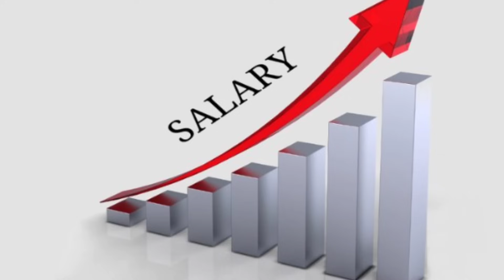✅ ब्रेकिंग न्यूज़: 50 लाख पेंशनर्स को नए साल पे तोहफा, 18 माह एरियर्स तय,FMA 3200 DONE, DA/DR 52% 🔥